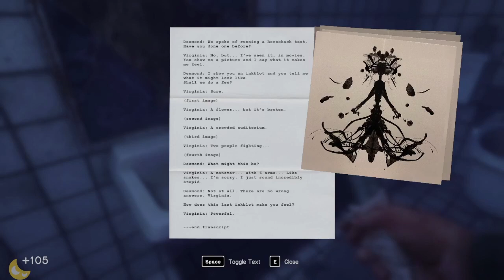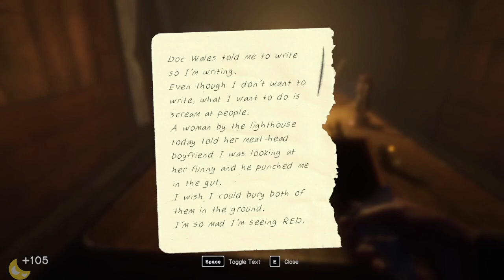In Sound Mind walkthrough Part 3 (No Commentary)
In Sound Mind: FPS\Horror game from
We Create Stuff